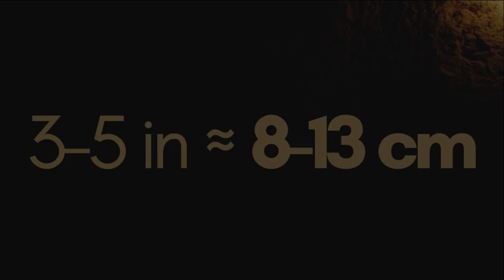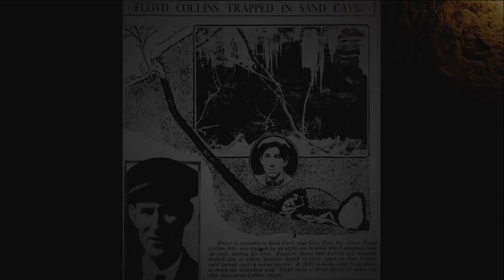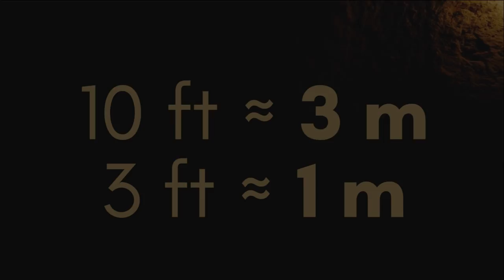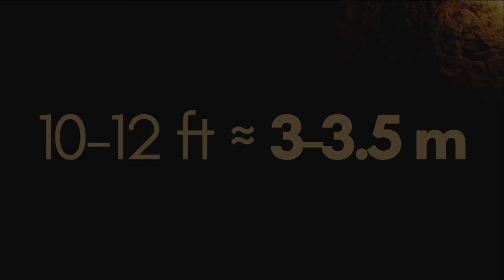Best Creepypasta Ever (long, but worth it)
Episode 5 of MOJITALK, the loosest podcast on the Internet.
I never really liked creepypastas... and this one is a huge exception. I absolutely love it, not sure why. It kinda feels "relatable" somehow. Sadly it is really long so not enough people have read it. So I decided to narrate the whole thing, so that more people could enjoy it.